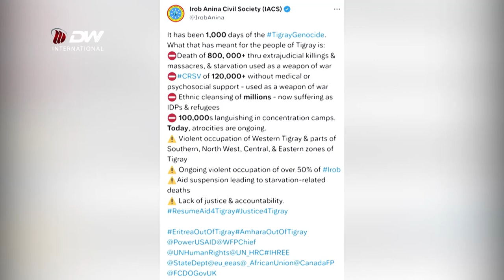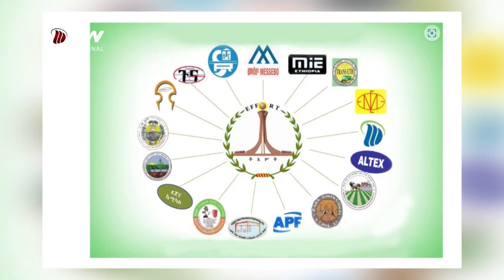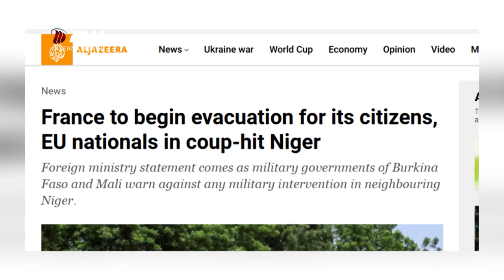DW TV NEWS ሓፀርቲ ዜናታት ውሽጢ ዓድን ወፃእን እዚ ዕለት